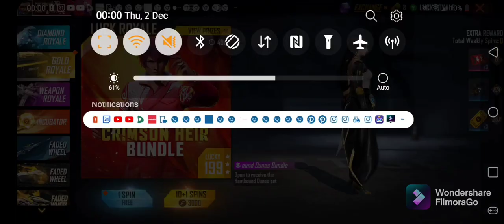new gold royale bundle